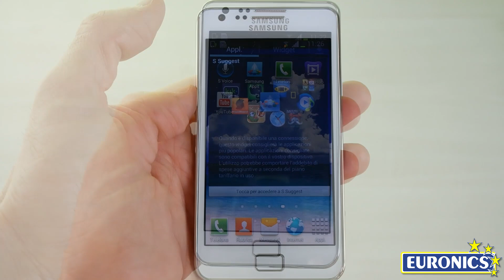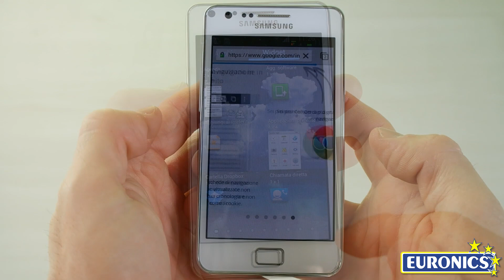Samsung Galaxy S2 Plus GT-I9105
Galaxy S II non scende a compromessi neppure in ambito fotografico e di videoripresa. Perché se è vero che tutti gli smartphone sono anche fotocamere digitali, gli 8 Megapixel di Galaxy S II lo rendono un prodotto di assoluto riferimento. Come se non bastasse, è dotato di Flash a LED per gli scatti in condizioni di scarsa luminosità, una nuova interfaccia di Android Gingerbread che rende tutto semplice e intuitivo ed anche una fotocamera frontale da 2 Megapixel, perfetta per le videochiamate.